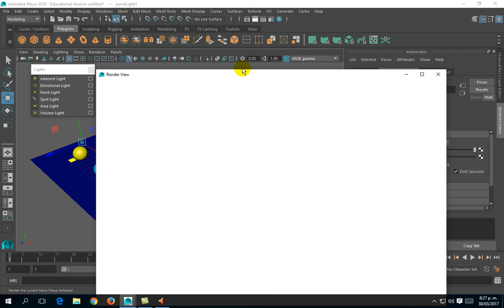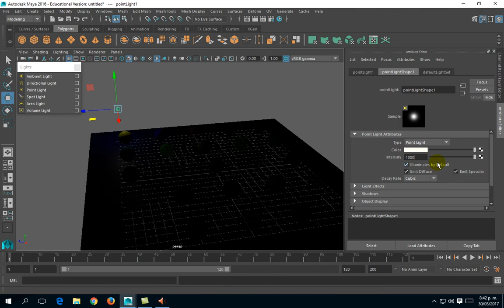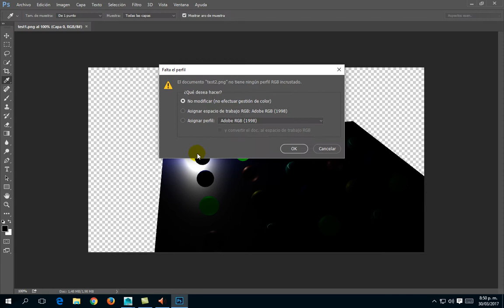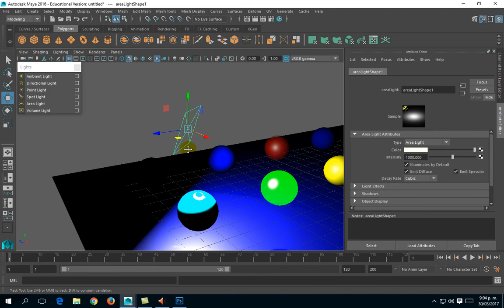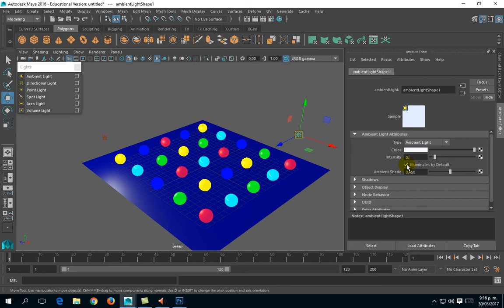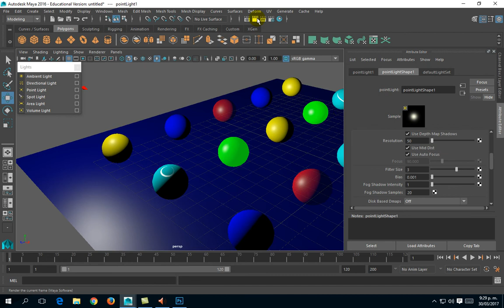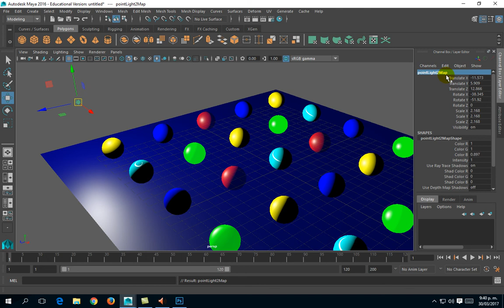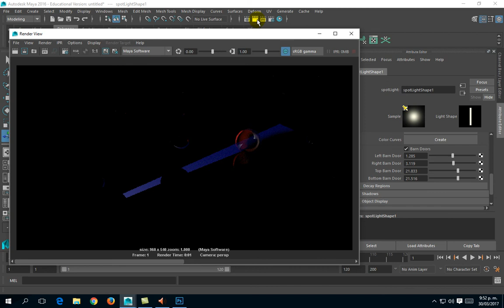luces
Vídeo de clase de maya y modelado 3d del docente Camilo Sánchez, 2017